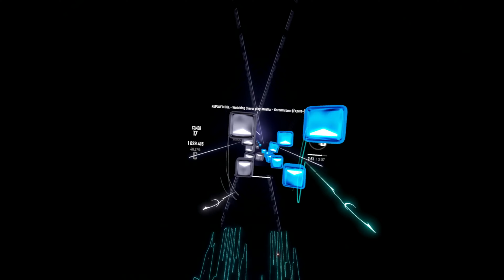Screamroom by me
Two month old play I forgot to upload

My current VR headset: Valve Index with 2 base stations
My current saber positioning:
Position X: 0
Position Y: -6
Position Z: 0
Rotation X: 23
Rotation Y: 0
Rotation Z: 0